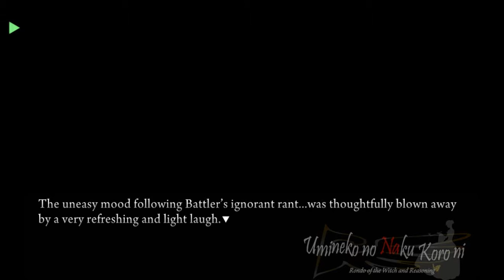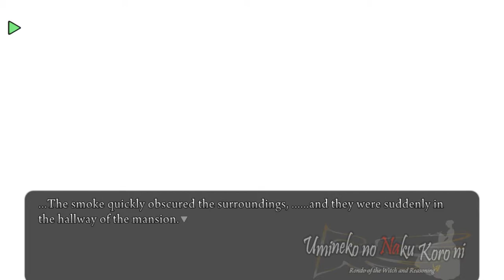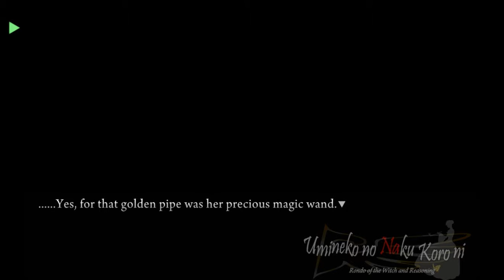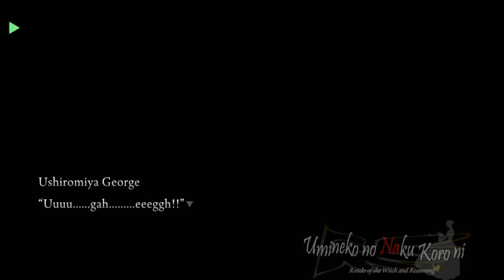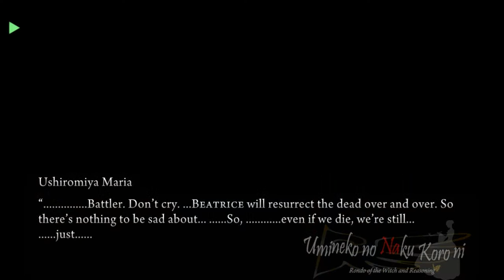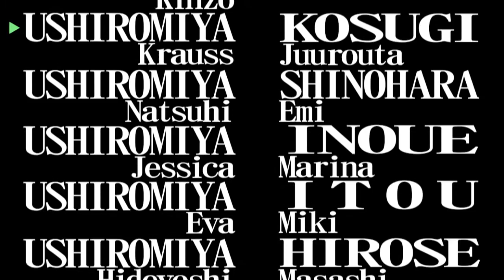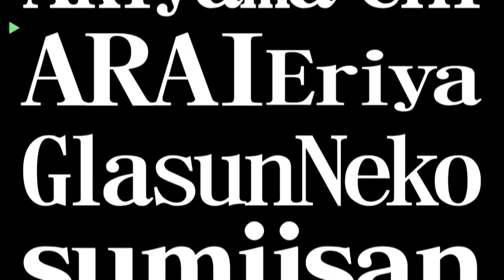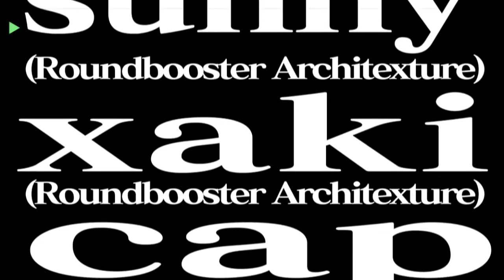UMINEKO PORT EPISODE 1 TEA PARTY